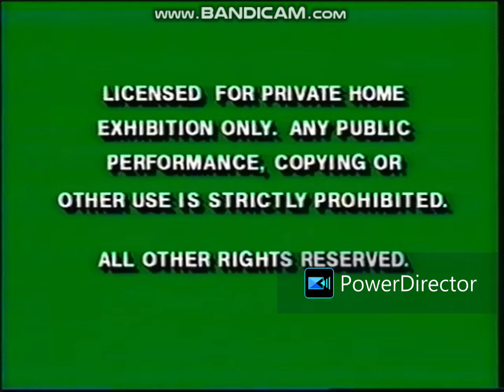Green FBI Warnings (1991-1997) and 1987 Walt Disney Mini-Classics Logo (Low-Pitched)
Taken From The 1993 VHS Tapes of Winnie the Pooh Mini-Classics.